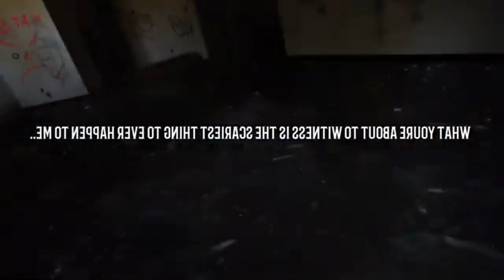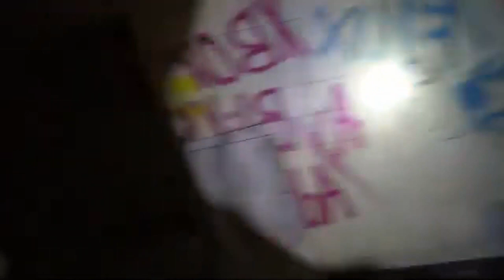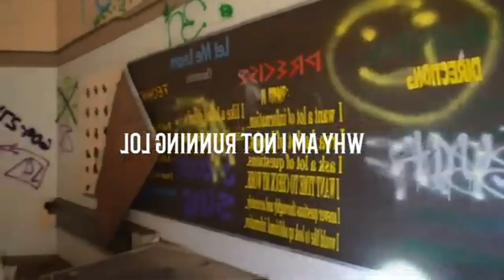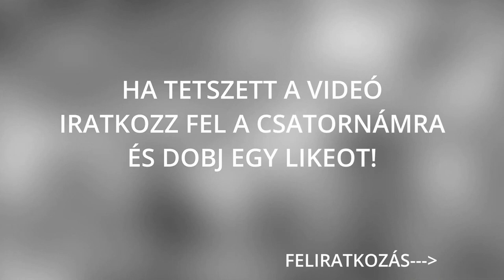Top 8 ijesztő videóra vett paranormális jelenség |Szellemek| #53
Források:

0:00 8
0:31 opening
0:52 7
2:42 6
3:17 5
3:59 4
4:28 3
5:14 2
8:27 1